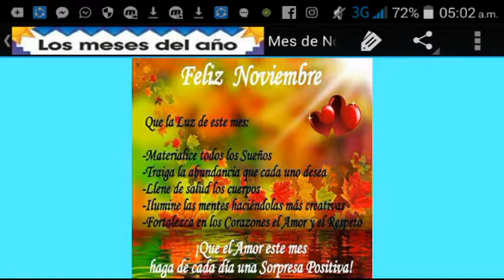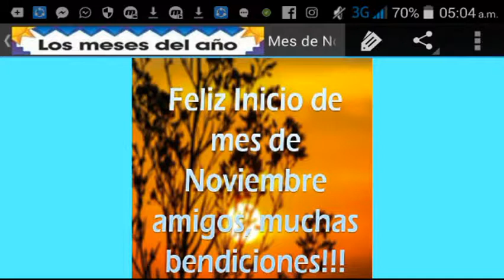COMO SE DICE NOVIEMBRE EN QUECHUA | CURSO DE QUECHUA | CLASES DE QUECHUA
COMO SE DICE NOVIEMBRE EN QUECHUA OFICIAL | CURSO DE QUECHUA | CLASES DE QUECHUA | QUECHUA ESTUDIO

que significa buenas noches en quechua
como se escribe buenas noches quechua

como se dice en el idioma inglés ingles, How to say in the Spanish language, como se dice en el idioma quechua, स्पैनिश भाषा में कैसे कहें, Come dire in lingua spagnola, スペイン語で言う方法, Como dizer no idioma espanhol, 스페인어로 말하는 법,

como se dice en el idioma quechua, كما يقال في لغة الكيشوا
, जैसा कि क्वेशुआ भाषा में कहा गया है, as it is said in the Quechua language, come si dice in quechua, ケチュア語で言われているように, como é dito na língua quíchua, 케 추아 어로 말한 것처럼

NUEVO HOST PARA MOVISTAR CLARO  BITEL TUENTI ENTEL PERÚ TOTALMENTE GRATIS Y ELIMITADO  ANONYTON HTTP INJECTOR COSTUM  30 DÍAS SIN REDES INTERNET GRATIS ACTUALIZADO 2020

NUEVO HOST PARA MOVISTAR PERÚ ANONYTON 30 DIAS SIN REDES INTERNET GRATIS ACTUALIZADO

Servers para internet gratis para Movistar Perú

Servers para internet gratis para claro Perú

Servers para internet gratis para entel Perú

Servers para internet gratis para bitel Perú

Ehis
Servers
Hosts

 EN AYAVIRI MELGAR PUNO PERÚ

segunda clase de quechua municipalidad de lima

municipalidad de lima clases de quechua

que es quechua

Paloma Cipriano, Dr Joseph Cipriano CR, Rudy Mancuso, RuDy, RUDY